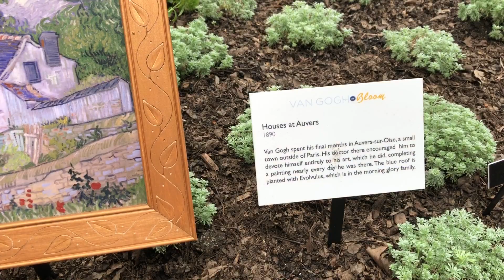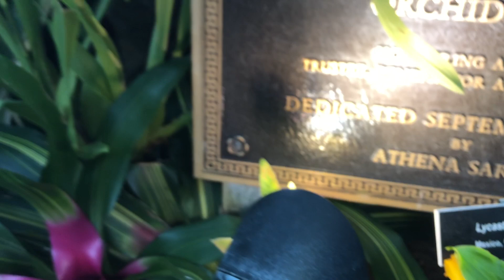Орхидеи в бот.саду. Каттлея пурпурата, камбрия, онцидиум, фаленопсис, ванда, орхидея ваниль и др.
Сегодня волонтирила в нашем бот.саду, и возможность полюбоваться на цветущие орхидеи я не упустила -))